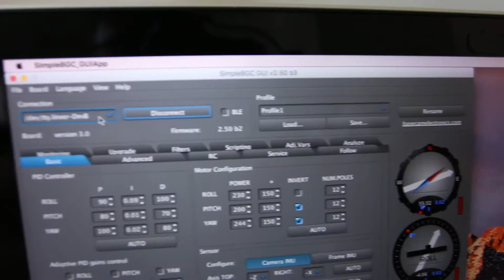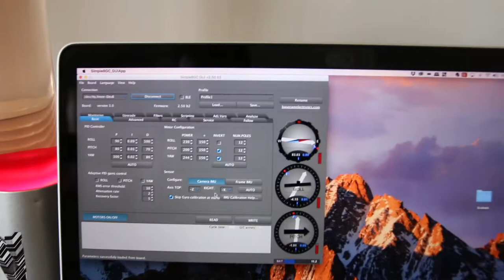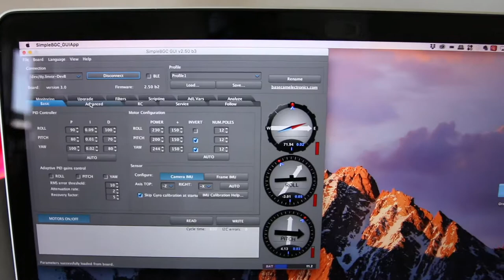Big Gimbal Sale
Alexmos 32 Bit 3 Axis DSLR Gimbal for sale!!!
This was my University project build and after 3 years of using it in commercial and non commercial applications I've fine tuned it to the best of my abilities.
It's got to go now because I've got a Zhyiun Crane 2 that is way smaller and overall it's looking to be my main DSLR gimbal from now on.
It has been mechanically set to work with a 5D mk3 but i did use it in the past with a 60D and an 80D
It's really a piece of engineering intended for some with low budgets that wants to start a proper filming career.
It does need a person with moderate technical abilities especially if reconfiguring it is involved for other cameras.
Bluetooth enabled settings work both on Mac and Windows via the Simple BGC32 App.